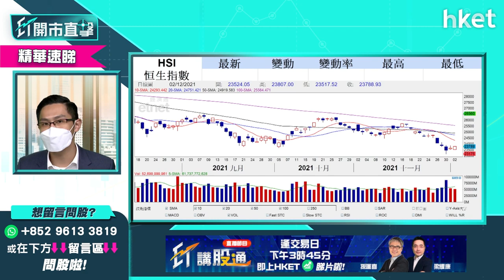【ET開市直擊】（精華）港股續跌要清倉 黃偉豪建議可稍等候反彈才部署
恒指創年內低位後連續兩日反彈，臨近年底應清倉定撈貨？短期內上望反彈多少？中薇證券研究部董事黃偉豪（Ravi）不建議此刻清倉，認為現市況可慢慢作長綫部署，想知走勢及策略分析？立即點擊收看／收聽。

Time code
00:00 - 港股今日焦點速覽
00:55 - 美股外圍市況速覽+港股ADR表現
02:49 - 亞太股市早段市況速報
03:31 - 美股已消化Omicron、加息憂慮？
05:11 - 12月多投資者「收爐」　美股未來較波動
08:00 - 加快收息非新衝擊 短綫留意疫情
08:12 - 病毒愈變種影響愈低？想趁低吸納宜再等
09:54 - 觀眾問股：12月可以提早「收爐」？
11:10 - 港股上日市況速覽+北水盤路
12:01 - 港股反彈上望24500、24800點　不建議此刻清倉
14:15 - 港股大跌機率不多　中長綫部署可慢慢入貨
14:48 - 阿里巴巴（09988）復甦路艱難　不明朗因素太多不宜吸納
17:32 - 觀眾問股：阿里巴巴（09988）120元多牛證有何啟示？134元有貨短綫點睇？
19:07 - 觀眾問股：阿里巴巴（09988）vs 快手(01024) 哪隻較差？
20:41 - 觀眾問股：騰訊（00700）、港交所（00388）想長綫投資現可開始儲貨？
22:57 - 加息步伐加快　銀行股可考慮？
25:16 - 中長綫可留意中銀香港（02388）
26:08 - 港股開市前市況速報
27:41 - ET個股推介 - 中國建築（03311）
28:35 - 港鐵（00066）「甩門」意外對股價影響幾大？
32:00 - 觀眾問股：港鐵（00066）「甩門」會影響派息？仍可憧憬通關利好？
33:52 - 觀眾問股：思摩爾（06969）可買入？支持位、阻力位在哪？
36:16 - 觀眾問股：網易（09999）182元買入如何部署？
38:15 - 滴滴於紐交所退市轉港股上市 前景點睇？
40:13 - 滴滴來港上市對科技股有影響？
41:20 - 觀眾問股：中概股退市對港股利好？
43:00 - 觀眾問股：聯想（00992）7.8元買入可上望8.5元？
44:44 - 觀眾問股：NVIDIA（美：）收購Arm不成未算壊事？現價位要小心？
47:05 - 觀眾問股：大全新能源（美：DQ）甚麼價位可買入？
48:51 - 新股雍禾醫療 （新上市編號：02279）最有話題最吸引　可短綫操作不宜太進取
51:03 - 傳中港聖誕有「小通關」　通關股中綫樂觀
52:40 - 留意通關亦有機會影響本地消費
53:50 - 觀眾問股：長城汽車（02333）現為雙底形態？
55:10 - 觀眾問股：新秀麗（01910）可趁Omicron吸納「喼神」？
56:27 - 觀眾問股：匯控（00005）可趁加息炒上60元？
57:34 - 觀眾問股：小鵬汽車（09868）大跌原因？甚麼價位可再入？
58:57 - 觀眾問股：健康碼點睇？有沒有健康碼受惠股？
59:40 - 恒指早段市況速覽
1:01:34 - 財經日誌提提你